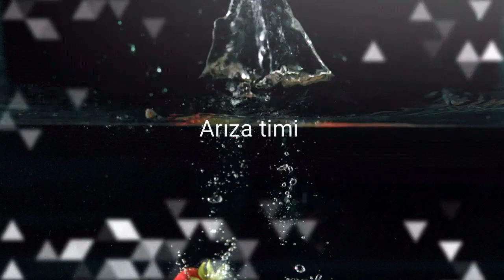Ağır çekim meyvelerin suya düşüşü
Limon ve çileği suya bıraktıktan sonra ortaya çıkan ağır çekim görüntüsü